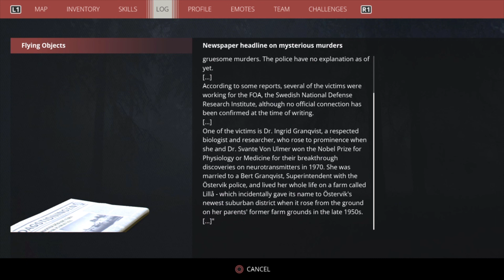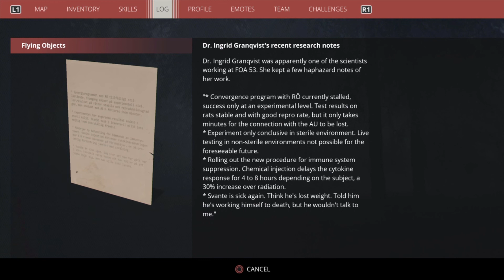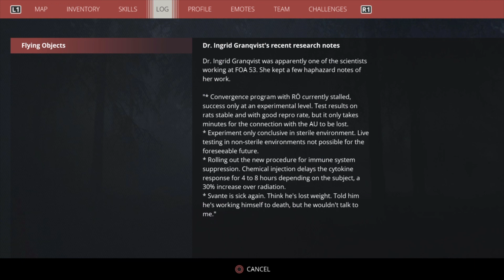A Return With New Gear - Generation Zero #11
Today i return to Sweden senes no one else will fight off the hordes of robotic invaders and search for answers to what happened to the people of the many towns.